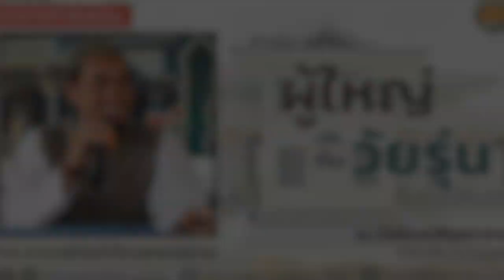AH 3851 ผู้ใหญ่ กับ วัยรุ่น โดย อ.บับลี อับดุรเราะฮฺมาน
25.08.66 @ มัสยิดสะฟีรุสซาลาม คลอง10 หนองจอก

Tel & Line iD :
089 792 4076 (ดาวุด)
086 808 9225 (อับดุลการีม)
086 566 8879 (อนัส)
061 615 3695 (มุสตอฟา)
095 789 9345 (อามีน)
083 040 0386 (ฟูอาด)